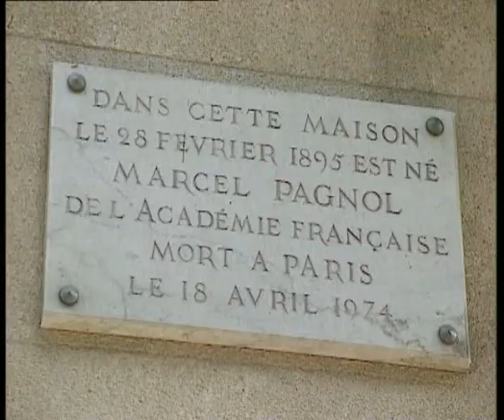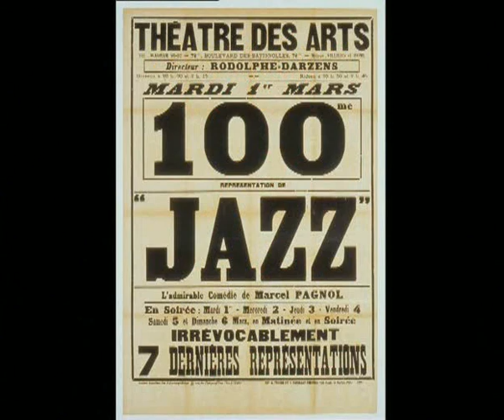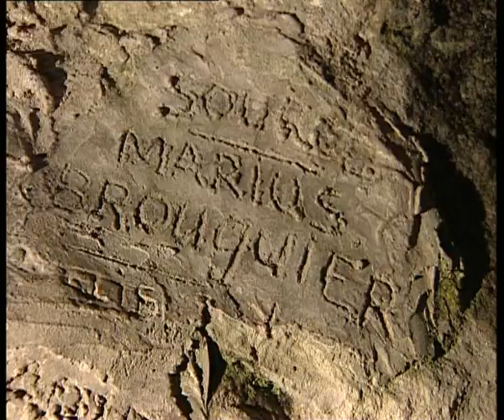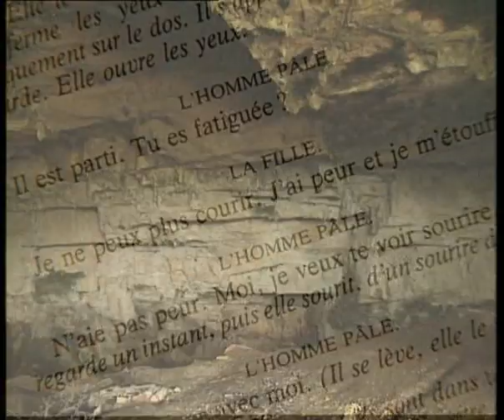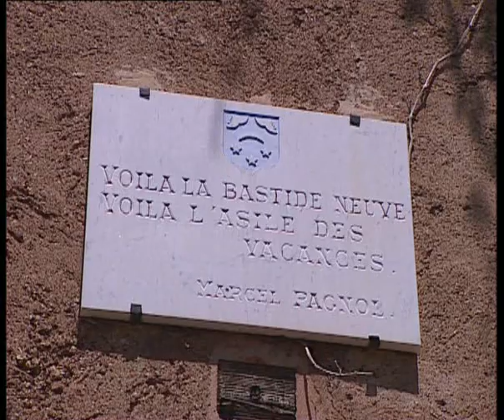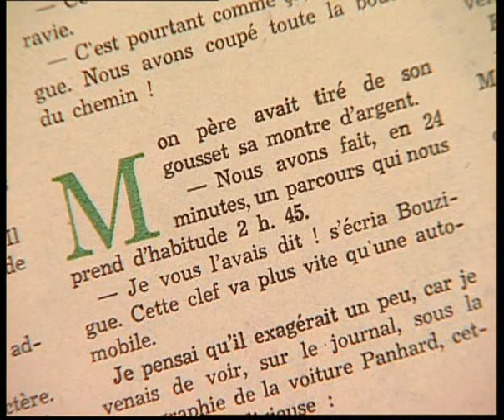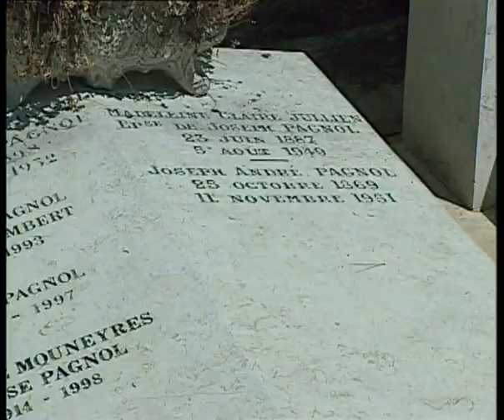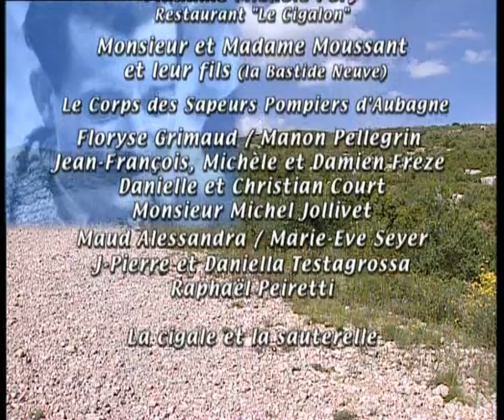Les chemins de Marcel Pagnol